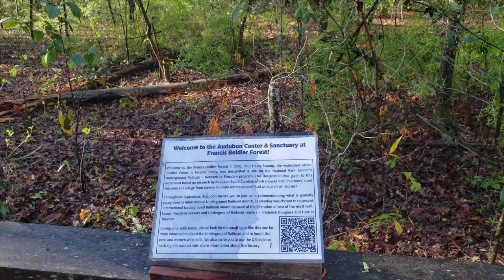Francis Beidler Forest - Dorchester County, South Carolina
The Francis Beidler Forest is a vast stretch of wild sanctuary that is nestled in the Four Holes Swamp.

I followed the boardwalk trail through the forest and spotted many different birds along the way. It was also very active in certain areas where many different types of birds were singing. Luckily the video captured pretty good audio, so you definitely want to turn up the sound.

Excellent hike with lots of wildlife. If you enjoy birds as I do, this is a must do. Also very friendly staff at the Audubon center. $10 fee to hike the boardwalk that includes binoculars for viewing.